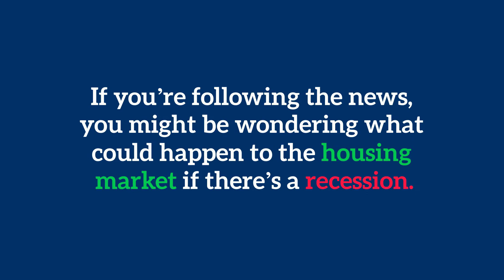A Recession Doesnt Equal a Housing Crisis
If you're following the news, you might be wondering what could happen to the housing market if there's a recession.

2450 S. Arizona Ave #1

100% of client reviews on Google are 5 stars.
100s of client reviews on Zillow are 5 stars.